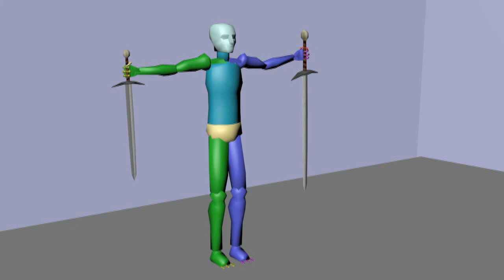Spadeo - Micrometraje animado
Spadeo es un micrometraje realizado para la asignatura de animación 3D de la Universidad Politécnica de Valencia Campus Gandia donde aprendí a utilizar el programa 3D Max de forma básica. (Junio 2019).